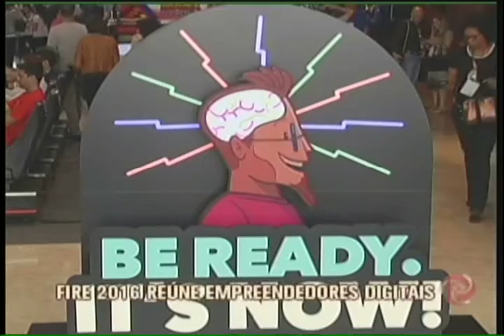Fire 2016: Feira reúne empreendedores digitais de todo mundo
BH é referência em tecnologia e sede da maior comunidade de start ups. Evento no Palácio das Artes reúne mais de 1500 participantes